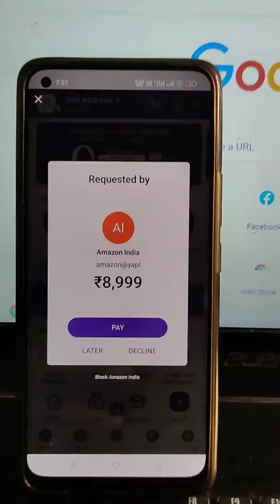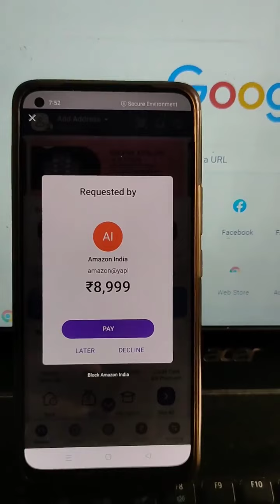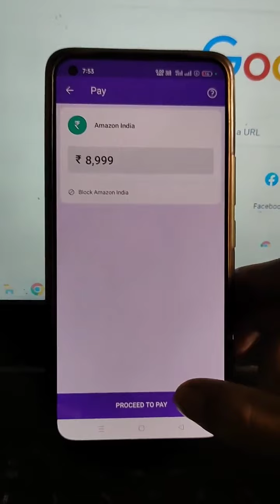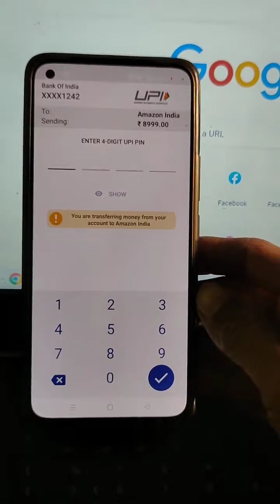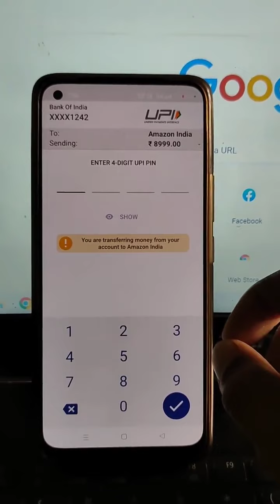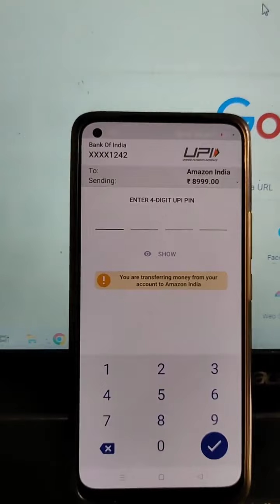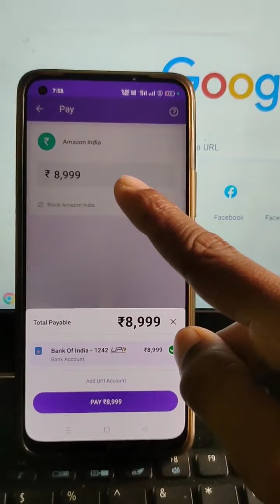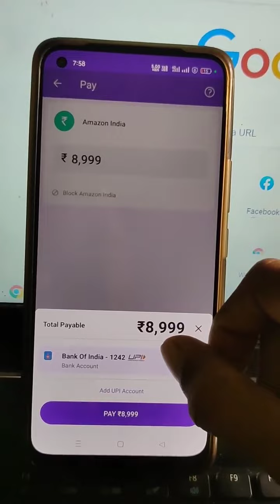जो भाई फोन पे चलते हैं वीडियो पूरा देखें video#Sagar Bharti Ayurveda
जो भी भाई फोन पे चलते हैं वीडियो पूरा देखें sagar phone pe par dhokebaji se bache#Sagar Bharti Ayurveda